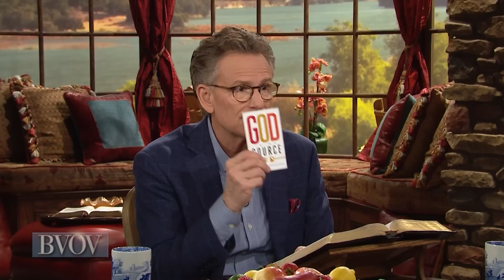THE BLESSING Makes Us Rich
Welcome to Believer’s Voice of Victory. Join Gloria Copeland and Pastor George Pearsons as they reveal how THE BLESSING makes us rich so we can have enough for our household and enough to be a blessing to others. Here’s Gloria...